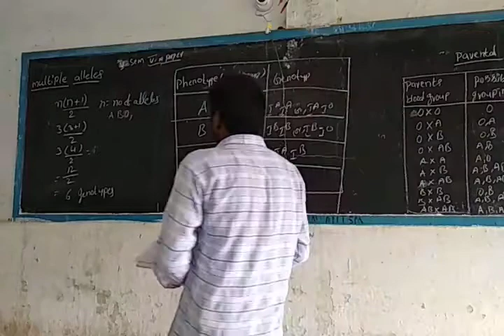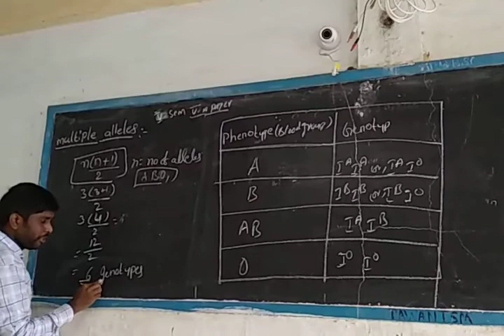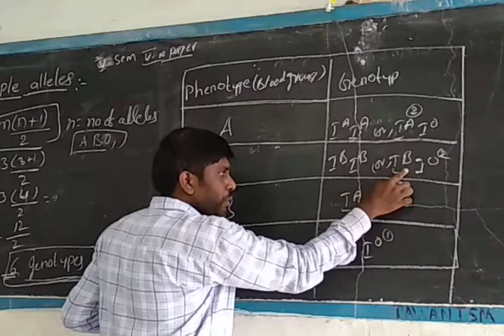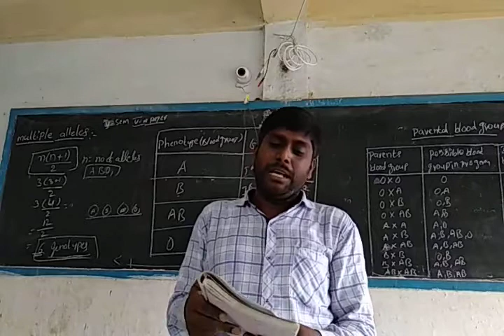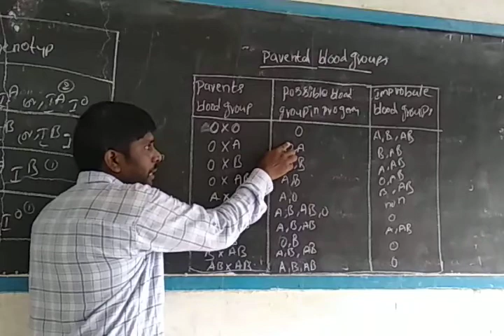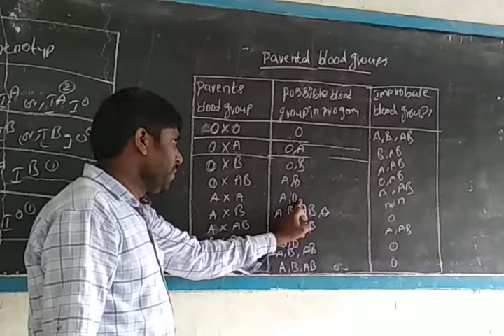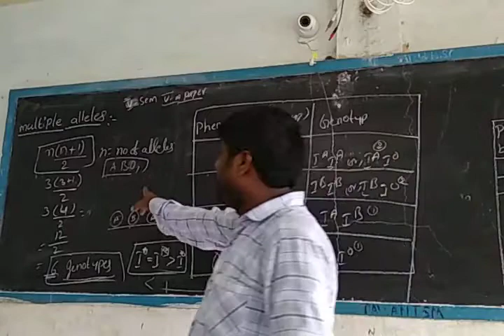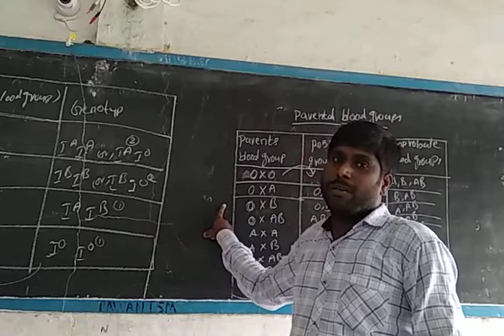3rd biotechnology paper 5 A unit 1 part 4